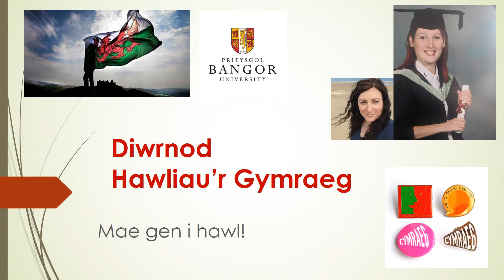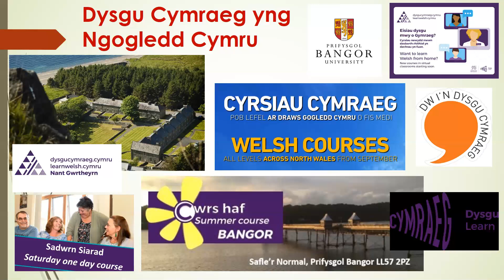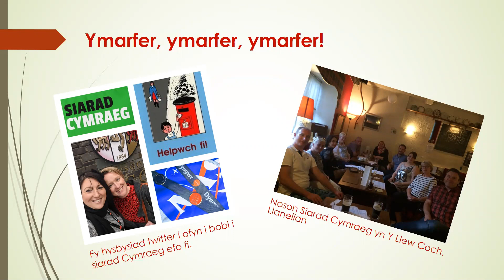Diwrnod Hawliau'r Gymraeg - Sarah Roberts